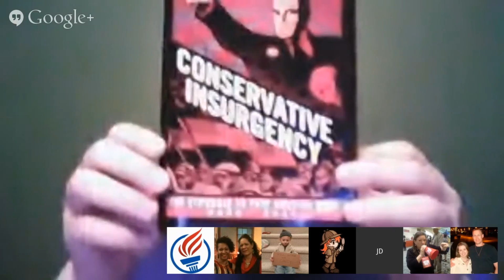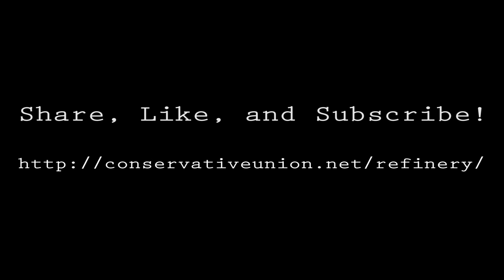A Movement Of Individuals - The Refinery 7/15/14 (SNIP)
JD talks about how Kurt Schlichter's new book "Conservative Insurgency" depicts a future conservative movement that is grassroots and which doesn't rely on big names and cults of personality to get things done.

A collaborative project of Free Radical Network The Party Of Choice and The Conservative Union Members of each group come to together to discuss messaging successes, failures, and strategies in an effort to make ourselves, and the movement as a whole, better at selling Liberty.